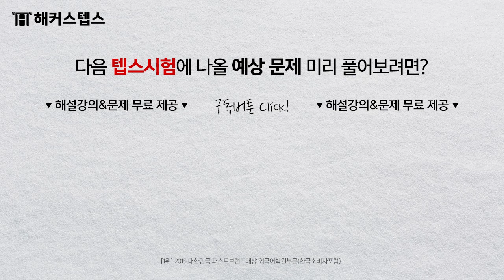8월 7일 텝스 총평 | 1위 해커스니까 가능한 난이도, 논란문제, 정답 확인!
텝스정답 실시간 확인하고 1인 1닭도 하자! (*미션달성시)
게시글, 댓글만 써도 스타벅스 무료 제공! (*미션달성시)